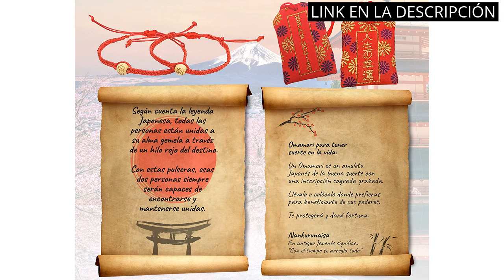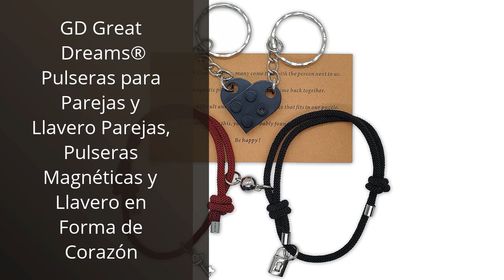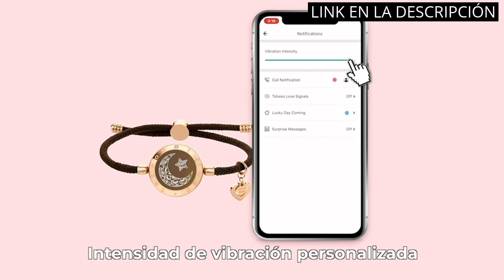Los 5 mejores regalos para parejas a distancia: ¡La pulsera que une tus corazones!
✋  Aquí están los 5 mejores regalos para parejas a distancia: ¡la pulsera que une tus corazones! disponibles en el mercado.

🔽🔽🔽 ENLACES DE COMPRA PULSERA PAREJA DISTANCIA 🔽🔽🔽

1) Pulseras de La Leyenda del Hilo Rojo del Destino con Cofre del Tesoro, Amuleto del Amor y Omamori. Regalos Originales Para Mujer y Hombre, Aniversario Pareja, Regalos para San Valentin

2) Regalo Romantico para Parejas. Pulseras Parejas hilo rojo del destino - Regalo Aniversario - Cofre con 2 Pulseras de Hilo Rojo de Leyenda Japonesa y Pergamino con Leyenda

3) GD Great Dreams® Pulseras para Parejas y Llavero Parejas, Pulseras Magnéticas y Llavero en Forma de Corazón

4) TOTWOO Pulseras para Parejas de Novios, Pulseras Táctiles para Pareja Larga Distancia, Regalos Aniversario Pareja, Joyas Inteligente para Mostrar Extrañarte para Amor

5) MANVEN Pulseras Para Parejas Pulsera Hilo Rojo del Destino Pulsera de Protección de la Suerte Regalos Ajustables de Punto a Mano Para Novio Novia Mujer Hombre

00:00 - Intro
00:07 - 1) Pulseras de La Leyenda del Hilo Rojo del...
00:35 - 2) Regalo Romantico para Parejas. Pulseras Parejas hilo rojo...
01:08 - 3) GD Great Dreams® Pulseras para Parejas y Llavero...
01:38 - 4) TOTWOO Pulseras para Parejas de Novios, Pulseras Táctiles...
02:19 - 5) MANVEN Pulseras Para Parejas Pulsera Hilo Rojo del...
02:57 - Outro